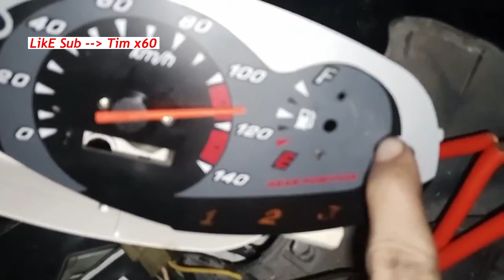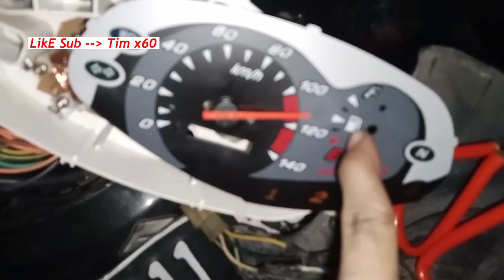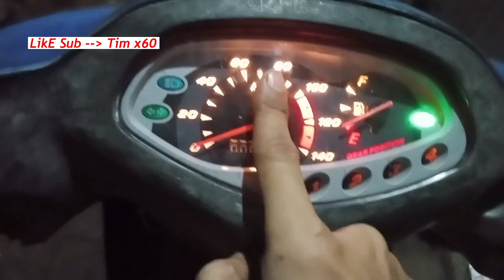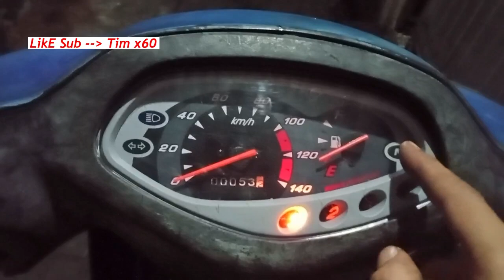modif lampu speedometer lampu kota motor smash jadi DC kontak langsung nyala mengikuti lampu netral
mengubah lampu penerangan speedometer
ubah lampu kota smash jadi dc